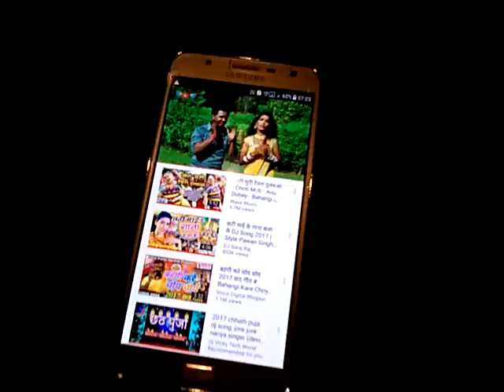Chhath Puja nandanagar video